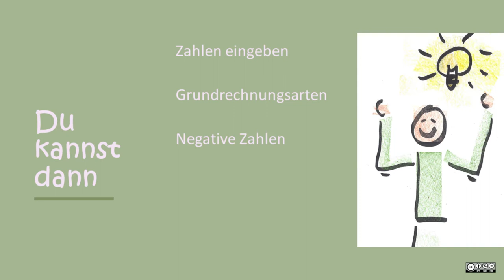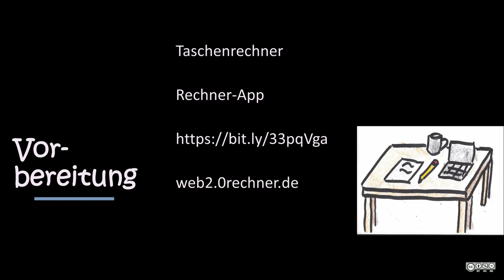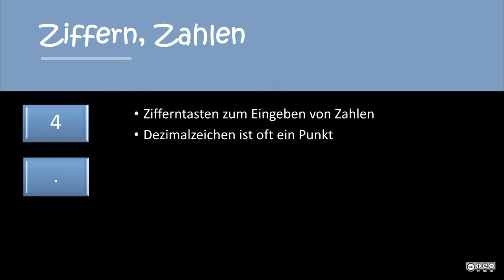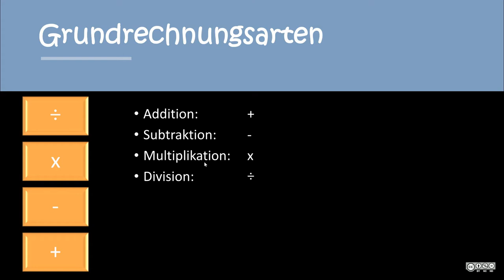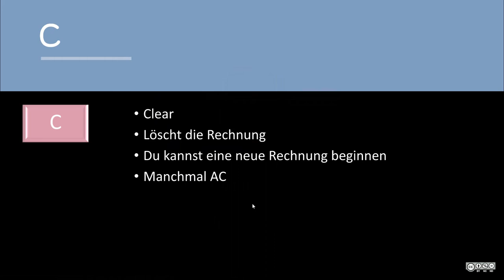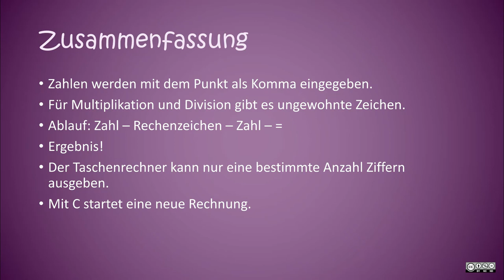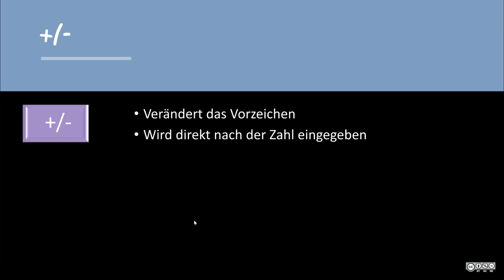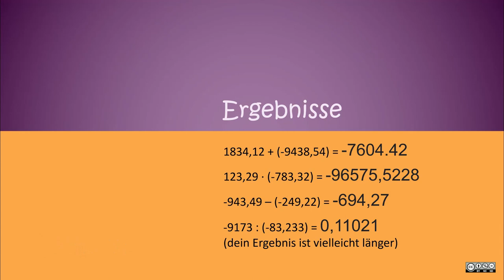Taschenrechner (negative Zahlen) BASIC 1